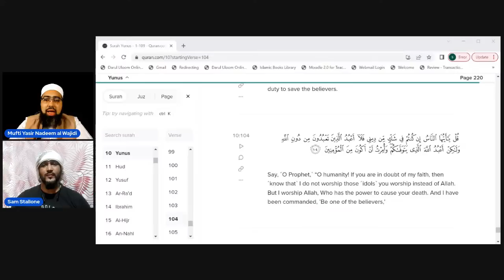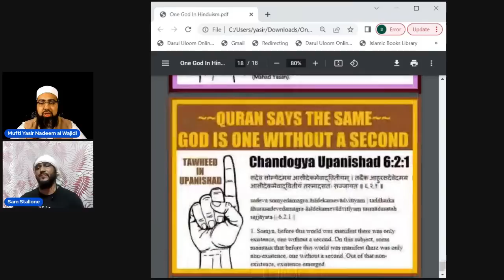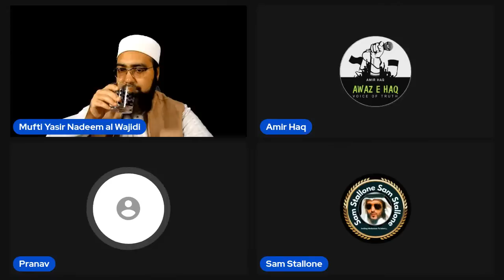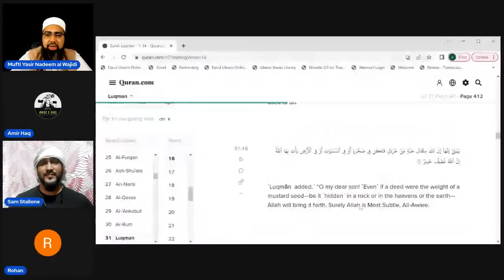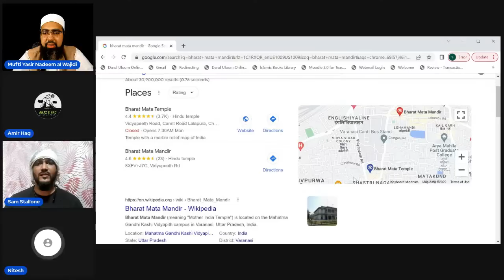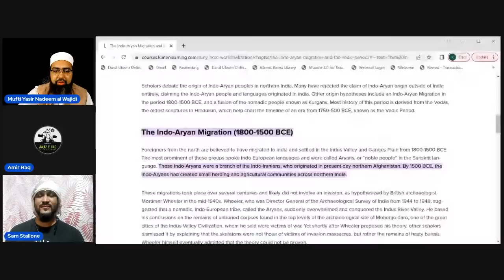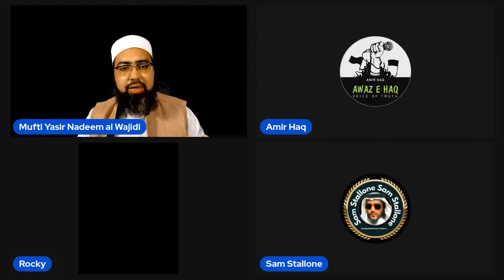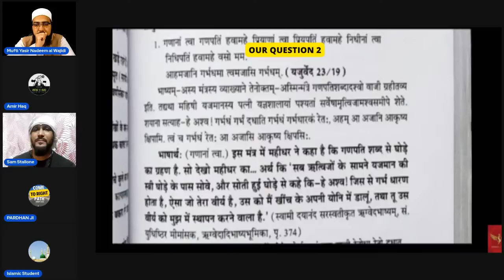EP 32 | Yes to the Creator No to the Rashtra | Dr. Mufti Yasir Nadeem al Wajidi | Sam Stallone